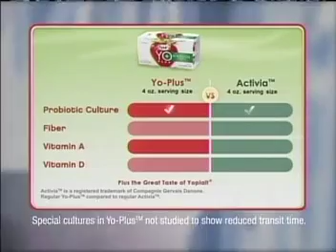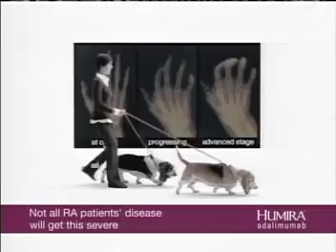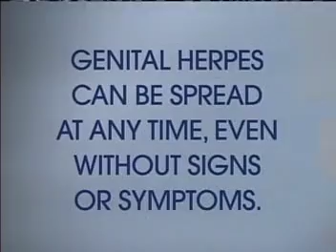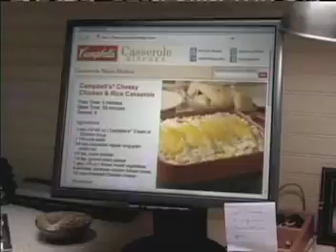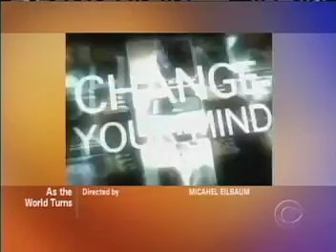ATWT 4 30 08